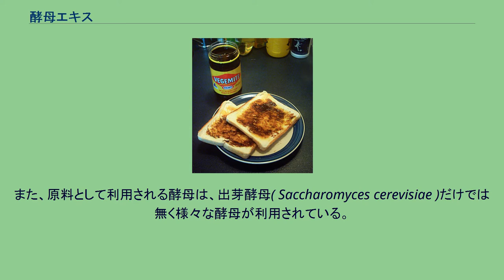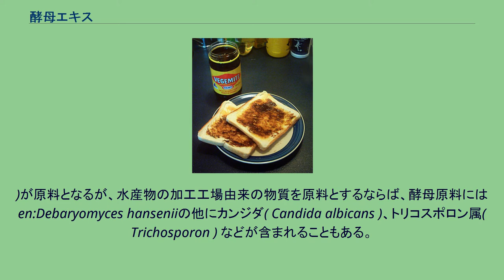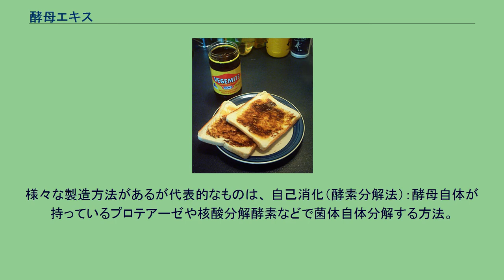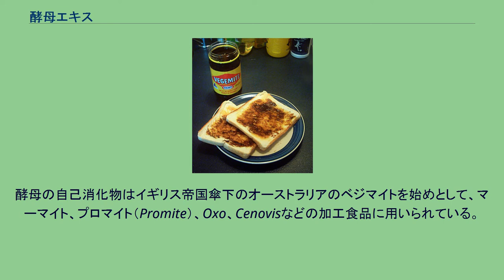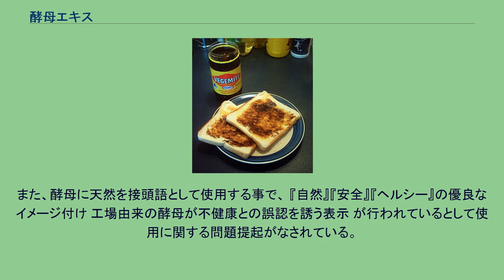酵母エキス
酵母エキス加工食品のベジマイト 酵母エキス（こうぼエキス、Yeast extract） とは、酵母の利用形態のひとつで菌体自体を化学的に分解抽出した成分のことである。
主成分としてアミノ酸や核酸関連物質、ミネラル、ビタミン類を含み「調味料」「微生物培養の培地」「家畜飼料」「健康補助食品」などに用いられる。
発酵機能や発酵産物（代謝物）を利用したパンや、アルコール飲料と並び多岐に利用されているが主に加工食品の副原料として使用されるため一般消費者が酵母エキスを単体で見る事はほとんど無い。
また、原料として利用される酵母は、出芽酵母( Saccharomyces cerevisiae )だけでは無く様々な酵母が利用されている。
様々な発酵副産物と酵母がエキス原料として利用されている。
製紙産業の副産物を利用したトルラ酵母( Cyberlindnera jadinii ) 、水産食品加工工場や日本酒、ワイン、ビール工場でアルコール飲料の発酵タンクの底に沈んだ滓など原料とするならば出芽酵母( Saccharomyces cerevisiae
)が原料となるが、水産物の加工工場由来の物質を原料とするならば、酵母原料にはen:Debaryomyces hanseniiの他にカンジダ( Candida albicans )、トリコスポロン属( Trichosporon ) などが含まれることもある。
なお、エキスとして加工されない場合、家畜飼料の原料や他の食品残さと共にメタン発酵を経てバイオガス原料とされることもある。
例えば出芽酵母の場合、環境中から自家採捕した野良酵母（野生酵母）ではパンやアルコール類の製造において、大量生産時に安定した発酵特性を得ることが困難なため、最終目的製品の要求品質に合わせ選抜され純粋培養さた菌株が使用されている。
この手法はヨーグルトなどでも普通に利用されている技術であるが、後述の評論家は培養酵母を使うこと自体を批判している。
タンパク加水分解物の製造と同じプロセスを経る。
タンパク加水分解物では原料が「動物性タンパク質」や「植物性タンパク質」であるが、酵母を原料とした場合の生成物は酵母エキスと呼ばれる。
また、アルコール飲料醸造滓を原料とした場合、出芽酵母由来の苦み、臭気、味を有するため酵母由来の特性を除去する為の処理が行われる。
様々な製造方法があるが代表的なものは、 自己消化（酵素分解法）：酵母自体が持っているプロテアーゼや核酸分解酵素などで菌体自体分解する方法。
酵母の自己消化物はイギリス帝国傘下のオーストラリアのベジマイトを始めとして、マーマイト、プロマイト（Promite）、Oxo、Cenovisなどの加工食品に用いられている。
酸加水分解（酸分解法）：塩酸で分解し有効成分を得る方法。
なお、この工程中でクロロプロパノール類等のが副産物として生成され最終製品残留する事から、危険性を指摘する評論家もいる。
得られた液体は最終用途に向け、更に分離精製、濃縮、粉末化加工される。
食品、健康補助食品、医薬品、化粧品、微生物培養培地などに利用される。
現在の食品と食品添加物との分類では、酵母エキスは食品添加物ではなく、醤油や昆布エキスなどと同様に食品に分類されている。
菌床栽培キノコの培地に栄養剤として添加される事がある。
酢酸醸造の際に副原料として添加される事もある。
食品加工業界では、精製した化学調味料よりも安価で独特の味が出しやすいため、カップ麺など多く加工食品に使われている。
自己消化物の他に、酵母の加水分解物も良く使われている。
ビール醸造滓を原料とした栄養補助食品が販売されている。
美術大学出身の評論家沢木みずほは原料の酵母及び酵母エキスと使用食品に対し幾つかの指摘を行っている。
本来なら廃棄処理費用がかかる廃棄物であった使用済み酵母であった。
ビール市場では廉価な発泡酒などが増加した結果、酵母の質は低下し栄養不足傾向となっている。
そのため現在は酵母エキス用に純粋培養された酵母が使われるようになった。
「週刊金曜日」誌上で、「今の酵母エキスの酵母は、天然の酵母菌などから取り出されたものではなく、人工的に作られた酵母から作られるものが増えている」と述べ、業界では天然酵母を使っていない事実を指摘したうえで、「効率よくタンパク質を分解するため、分解に塩酸を用いる塩酸分解法が取られている。塩酸分解法による分解の際、発がん性物質と懸念されるクロロプロパノールなどの副生成物が少量生成される場合があるとの報告がある。食品添加物専門会議では...